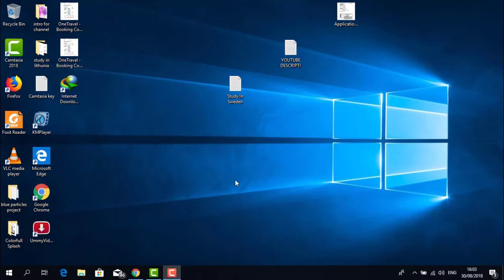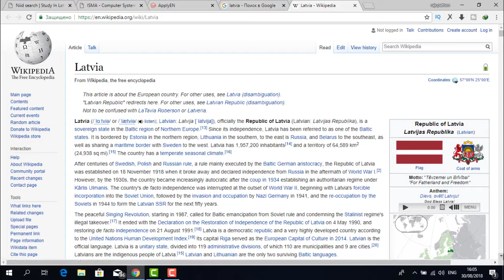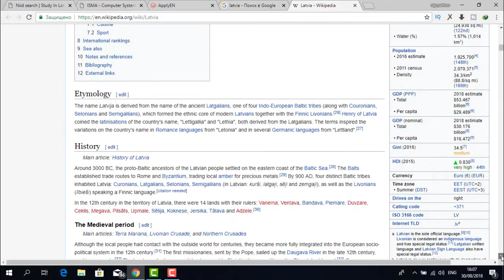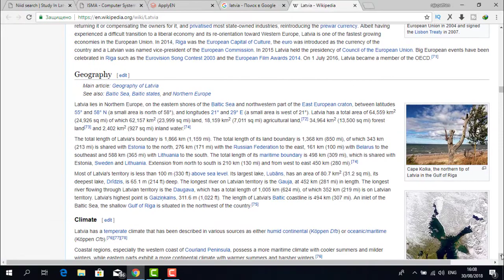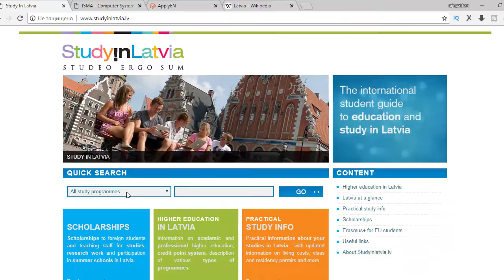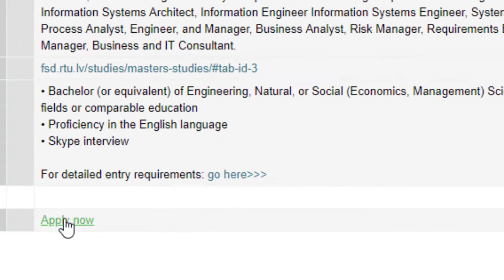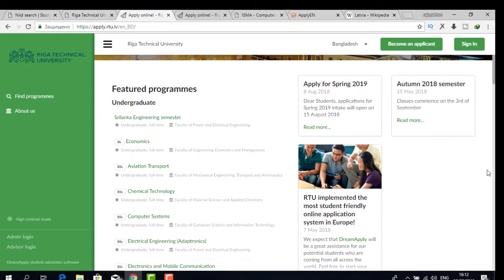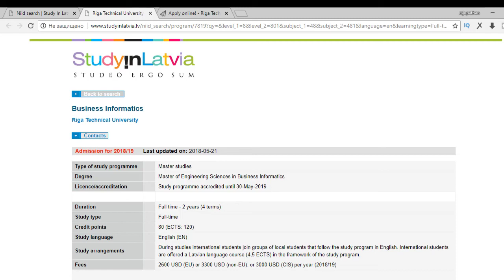How to Get latvia Student Visa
Entry Requirements for Latvian Universities
A filled-out form of application to the university.
Proof of a completed secondary education.
Entrance exams.
Registration for studies at the chosen university.
Proof of matriculation.

STEP BY STEP GUIDE ON HOW TO APPLY for SCHENGEN TOURIST VISA FROM ANY COUNTRY IN HINDI/URDU/BANGLA.